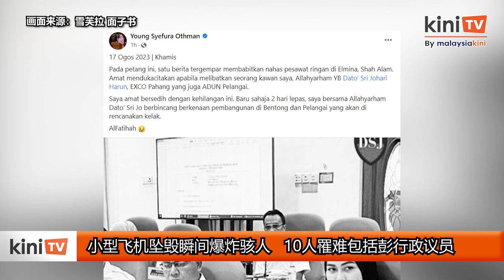小型飞机坠毁瞬间爆炸骇人 10人罹难包括彭行政议员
一架小型飞机今天下午在雪州沙亚南附近的奥米纳镇（City of Elmina）坠毁，导致至少10人死亡，包括彭亨州行政议员佐哈里哈伦。

佐哈里哈伦是失事的飞机乘客之一。这架飞机当时共载有8人，包括6名乘客和2名飞机师。

雪州总警长胡仙奥玛透露，这架飞机从浮罗交怡起飞前往梳邦机场，在大约下午2点50分坠毁，同时撞到马路上的一辆轿车和一辆摩托车。

一段社交媒体流传的影片显示，一名车主的行车记录仪拍下了飞机坠地的瞬间，爆炸起火的场面十分骇人。

事故消息传出后，彭亨州议会议长莫哈末沙卡（Mohd Sharkar Shamsudin）和希盟文冬国会议员雪芙拉在社媒贴文证实佐哈里哈伦是罹难者之一。

佐哈里哈伦也是柏朗埃（Pelangai）州议员。他在彭州行政议会里，掌管地方政府、房屋、天然环境与绿色技术事务。